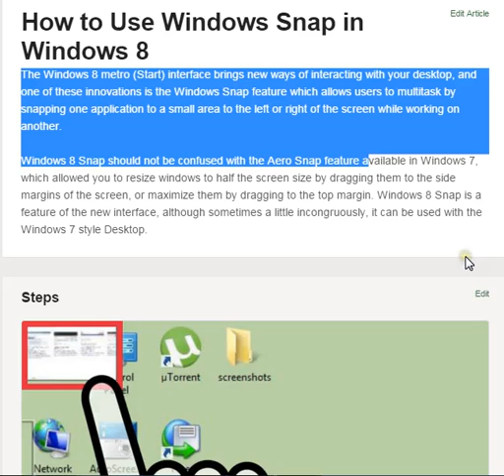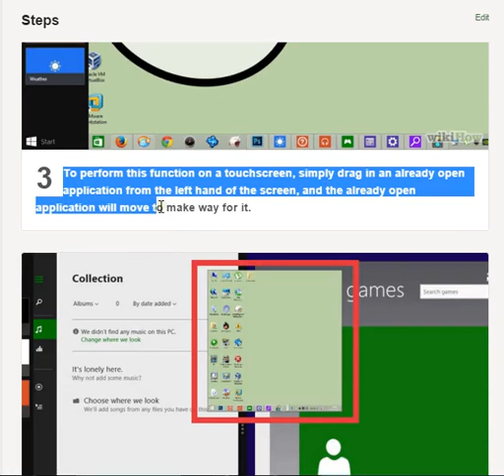Use Windows Snap